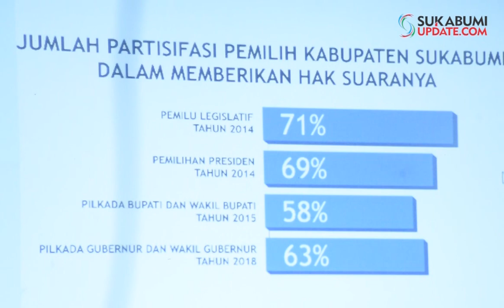DIREKTUR RLI: JANGAN TERLALU NGUMBAR JANJI, CANGKEUL!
SUKABUMIUPDATE.com - Direktur Research and Literacy Institute, Mulyawan Safwandy Nugraha, mengingatkan agar para calon anggota legislatif dari kalangan aktivis untuk tidak terlalu mengumbar janji. Simak penuturan lengkapnya dalam video.